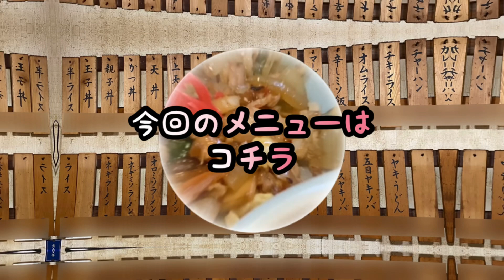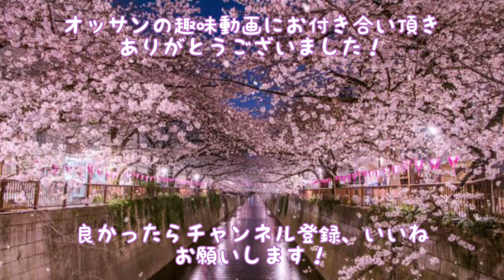菊乃屋さんの、これは是非食べてみてください🤩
岩手県遠野市
菊乃屋

営業時間
　定休日無し
　日祝祭日　11時半〜13時15分　夜休み
　土曜日　11時半〜13時15分　17時〜19時15分
　他曜日　11時〜13時15分　17時〜19時15分